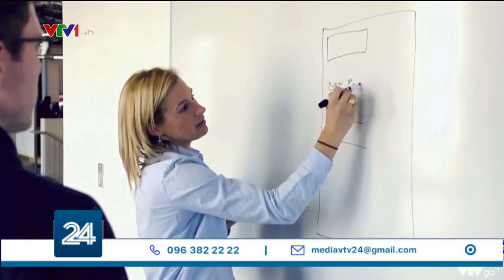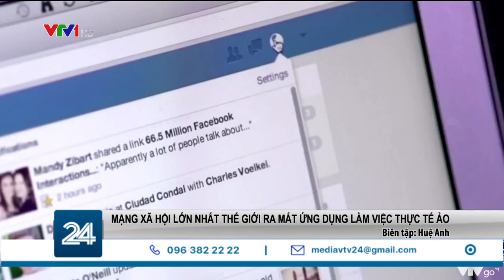Facebook ra mắt ứng dụng làm việc trực tuyến | VTV24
Trong bối cảnh dịch bệnh, làm việc từ xa đã và đang trở thành xu hướng chung của rất nhiều doanh nghiệp. Nắm bắt được điều này, mạng xã hội lớn nhất thế giới Facebook đã tung ra phiên bản thử nghiệm của ứng dụng làm việc từ xa thực tế ảo mang tên Horizons Workroom, nơi người dùng có thể “đến” các văn phòng ảo nhờ công nghệ.